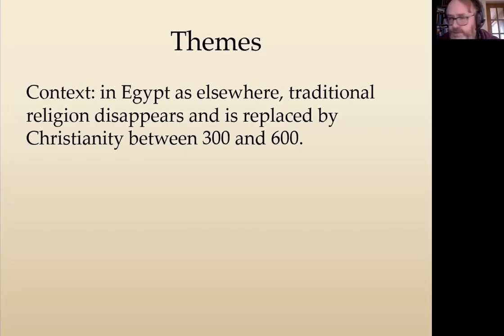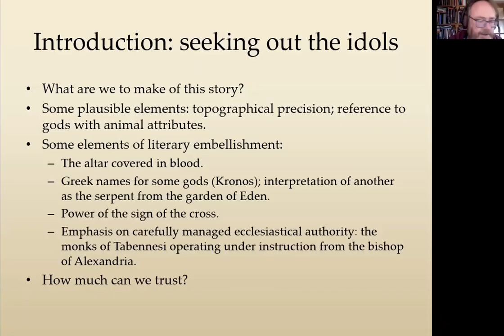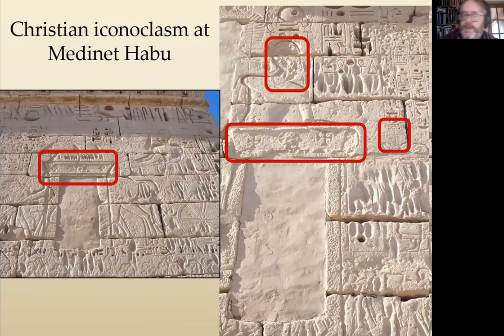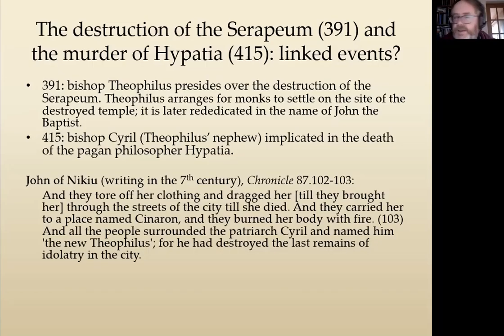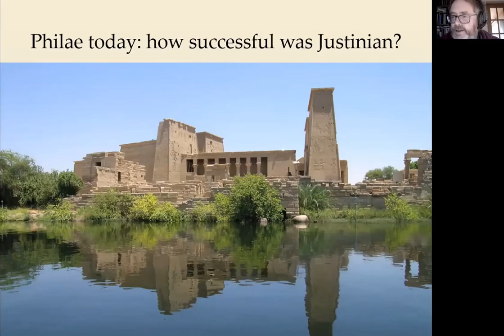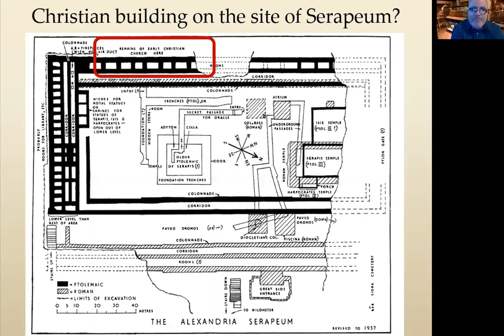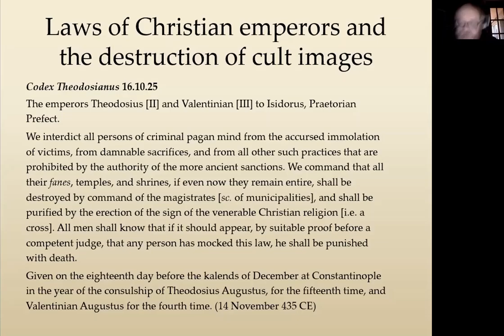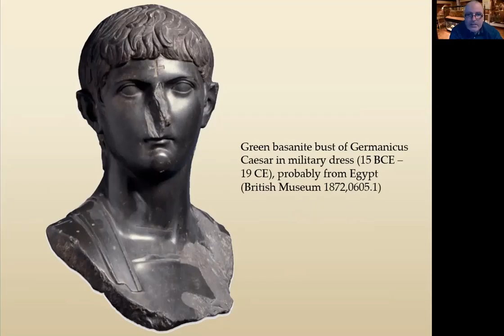Mark Humphries: Christians and the Egyptian temples at the end of antiquity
One of the big questions about the end of the ancient world is how the worship of the old gods came to an end in the face of the rising popularity and institutional power of Christianity. This lecture will explore this question for Egypt. There is a rich seam of Christian literature from or about Egypt that relates dramatic tales of Christians, usually monks, ransacking temples. But how reliable is the picture provided by such accounts? And to what extent can these processes be traced in what remains of the temples themselves?